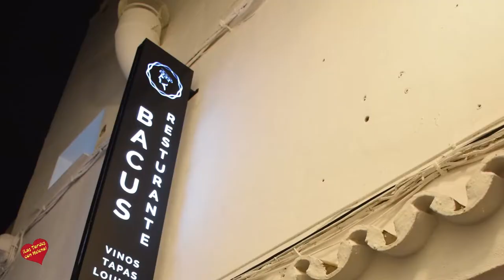Inauguración de Restaurante Bacus Marbella